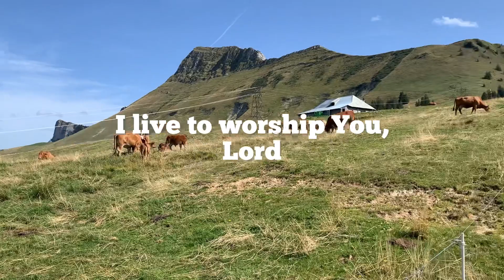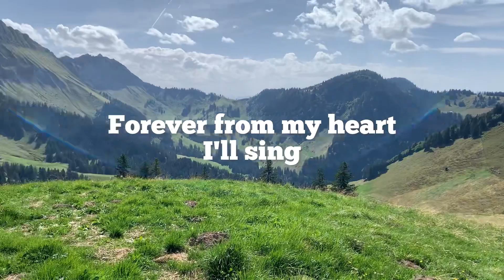Glorify Your Name - Les Paccots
Thank you for your kindness to watch and share.
God made everything for your own good. Take a time to give thanks for what He has done for you and your family.